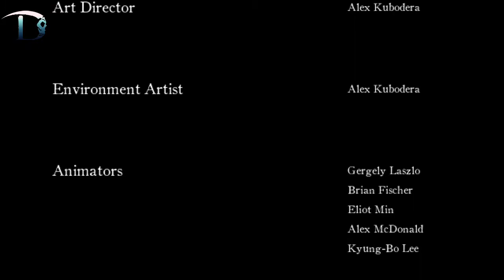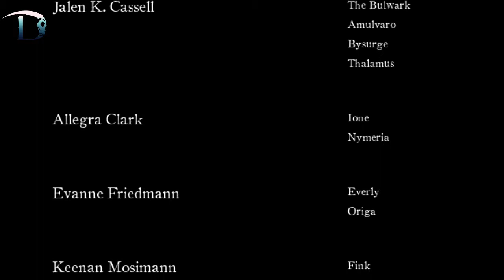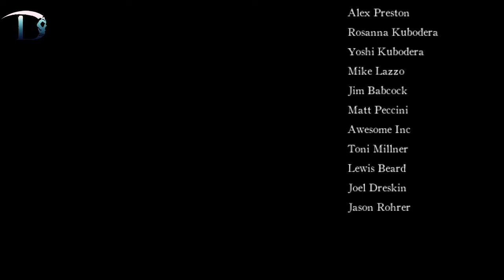Death's Gambit - Endless Final Boss Fight & Game Ending (14/14)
Death's Gambit Endless final boss fight & ending of the game, recorded by Cepparello, published 30 September 2018. Death’s Gambit is a challenging 2D action platformer with deep RPG elements that draws inspiration from Metroidvania games, the Souls series, and 2D platformers.

Death's Gambit release dates:
- Windows PC: 14 August 2018
- PS4: 14 August 2018